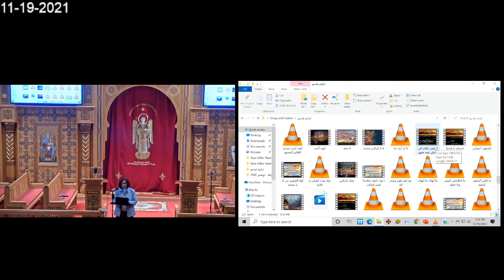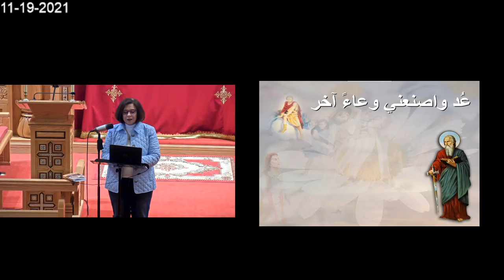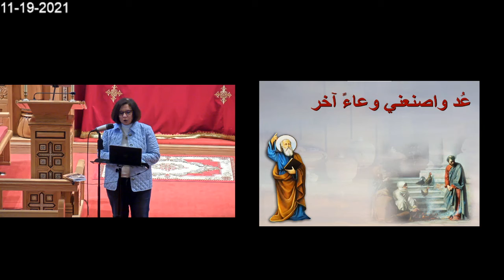2021 11 19 الأخت جيرمين توفيق